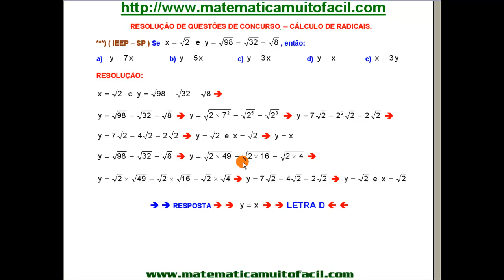IEEP SP Cálculo de Radicais Questão 478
IEEP SP   Cálculo de Radicais   Questão 478 - Videoaula Explicada pelo professor Luiz Fernando Reis